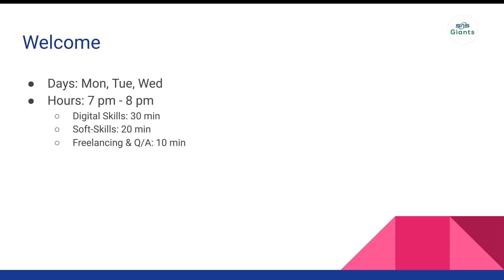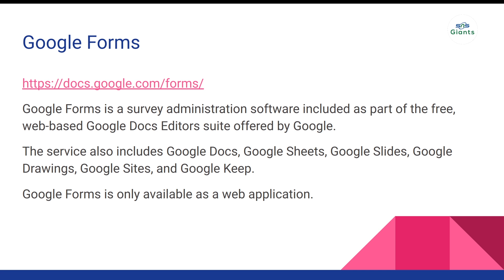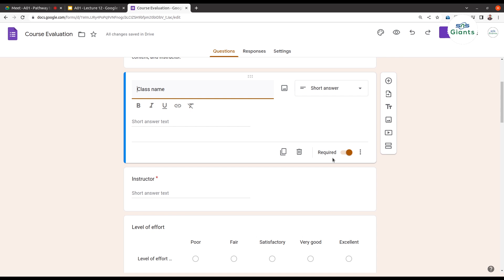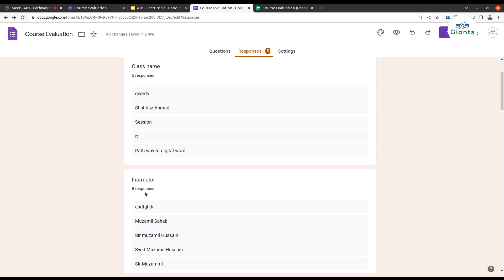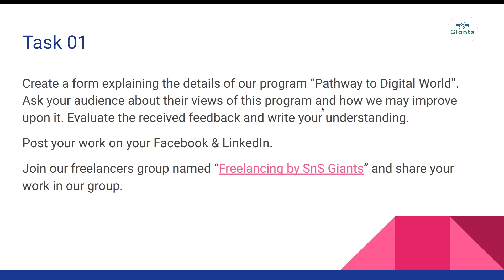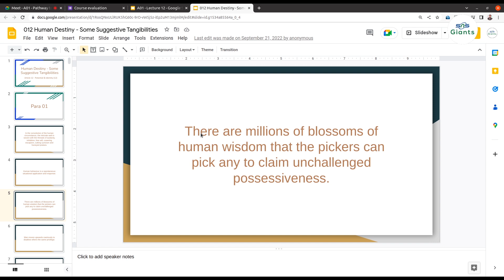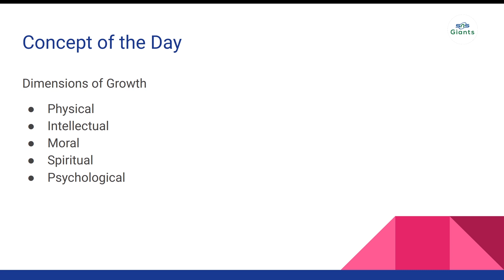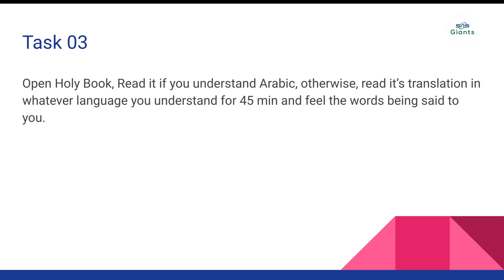Pathway to Digital World - Lecture 12 - Google Forms + Dimension of Growth + Quran + Hadith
Lecture 12 of A01 - Pathway to Digital World by SnS Giants

Course Lead: Syed Muzammil Hussain